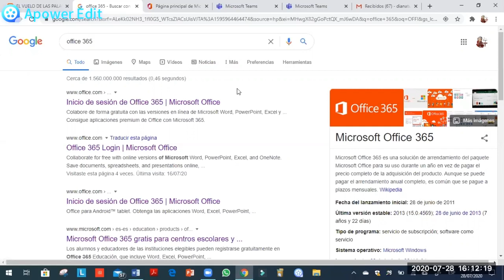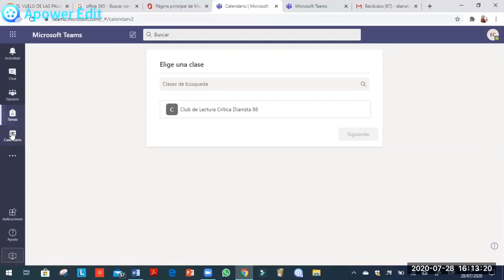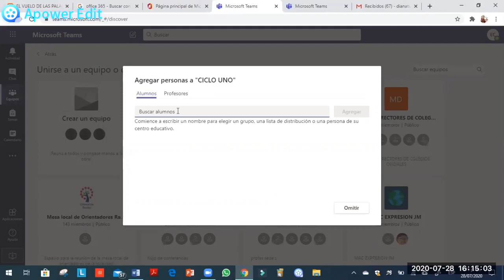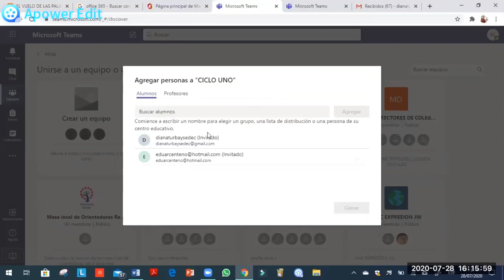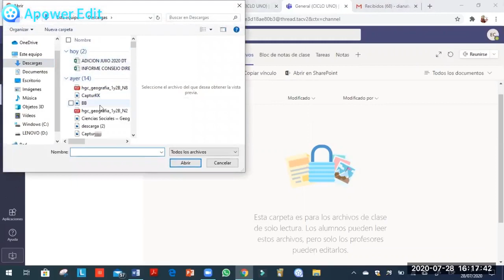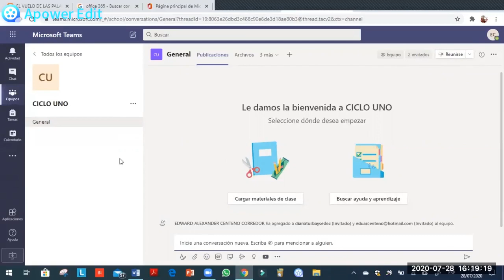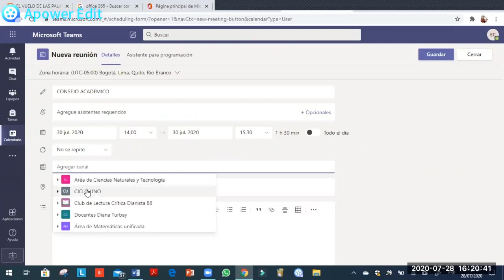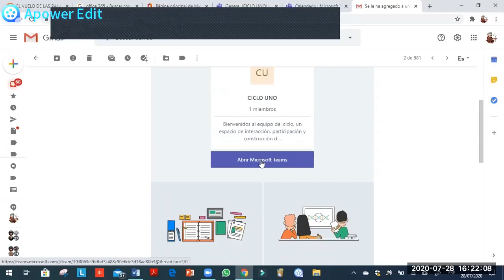Crear Equipo en Microsoft Teams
Pasos para crear un equipo en Microsoft Teams